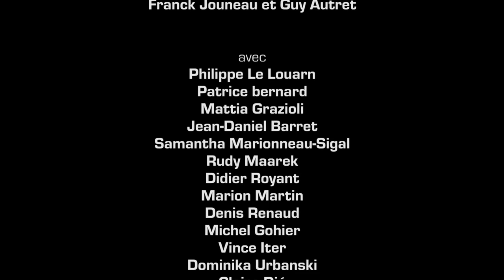Bande annonce 01 "Jack Denett contre le cyborg"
Bande annonce 01 du film de Franck Jouneau "Jack Denett contre le cyborg"
Scénario et dialogues de Franck Jouneau et Guy Autret
Ce film est l'épisode 02 de la série loufoque "Jack Denett".